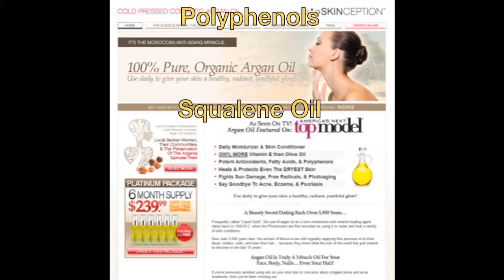Argon Oil Benefits, Review, Discounts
Click here to try the Moroccan Anti-Aging Miracle

The Moroccan Anti-Aging Miracle
Miracle is not an understatement. Any product that can reverse signs of aging is welcome news to the millions of consumers who want youthful looks. But a single product that can reduce skin aging, moisturize, fight acne and even heal psoriasis?
Yup, it's possible. The product is Skinception™ Cold Pressed Cosmetic Argan Oil. And it's going to add dollars to your bank account.
Argan oil, sometimes called "liquid gold", has numerous therapeutic and cosmetic uses. Among other things, it's proven to:
 • repair damaged and dry skin
 • erase wrinkles
 • reduce sun damage
 • heal eczema and psoriasis
 • fight acne

Skinception™ Cold Pressed Cosmetic Argan Oil is a potent anti-aging skin conditioner and moisturizer, with 200% more vitamin E than olive oil and bursting with antioxidants, fatty acids and polyphenols. And it's pure - unlike some of the major skin care brands, we add no preservatives to our product.
Gentle, potent and undiluted, Skinception™ Cold Pressed Cosmetic Argan Oil is a hot, hot seller. Know anyone with dry skin who wants to reduce the effects of aging? Exactly. Give them Skinception™ Cold Pressed Cosmetic Argan Oil, and you've got many new - and repeat - customers!

Free background music from JewelBeat.com